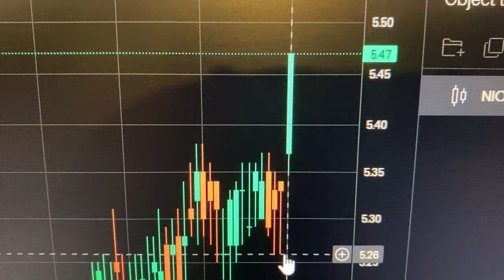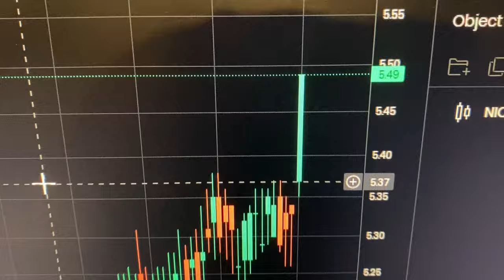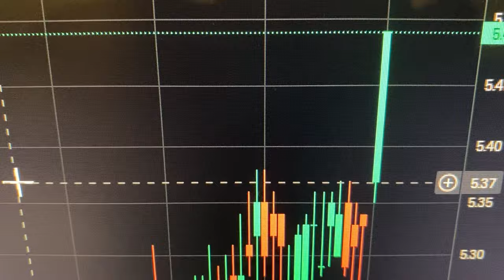I MUST Hold NIO Stock All the Way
In this video I talk about why I MUST Hold my NIO Stock All the Way up to the moon! The Nio price shot up right after I uploaded my last Nio update video.

$nio $tsla $li $zk $xpev $byd $btc